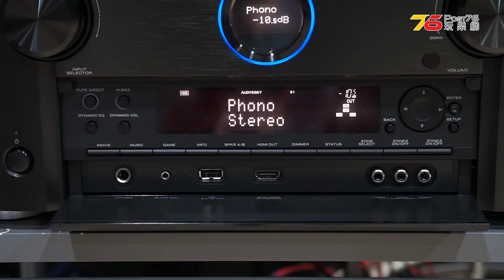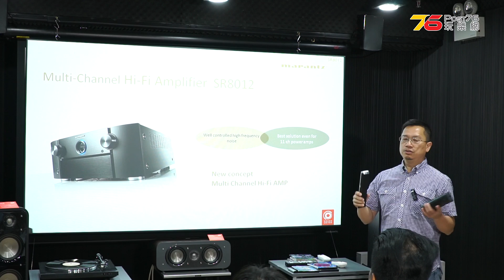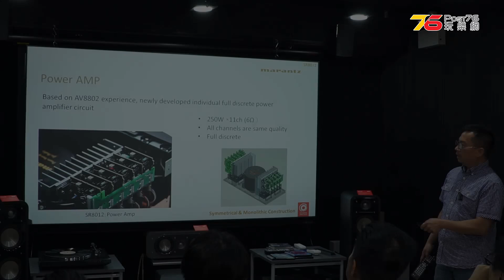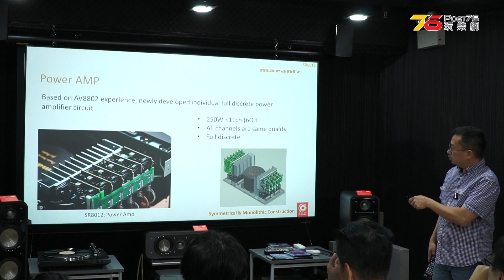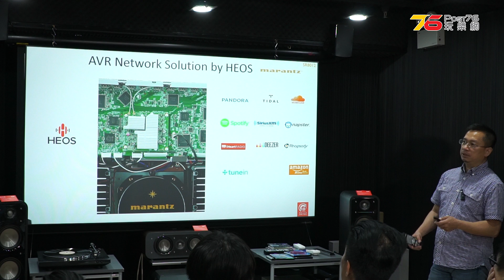【活動報導】Marantz SR8012 旗艦合併機 之 再試三大高清音效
看完片支持我們一下點按"訂閱"呀!!